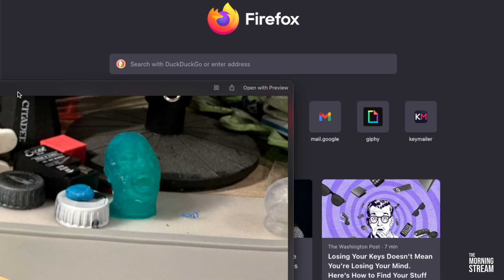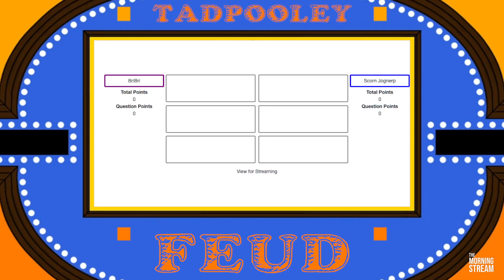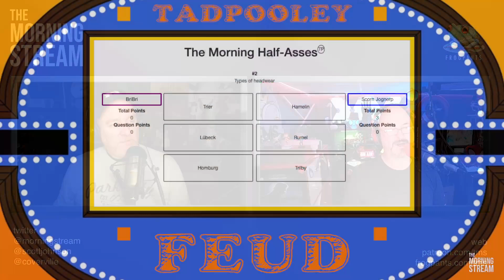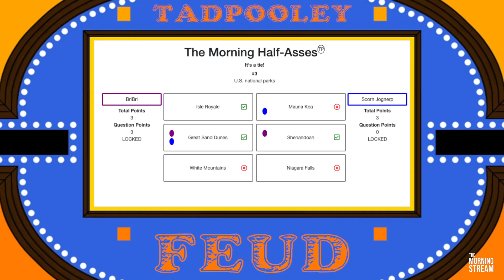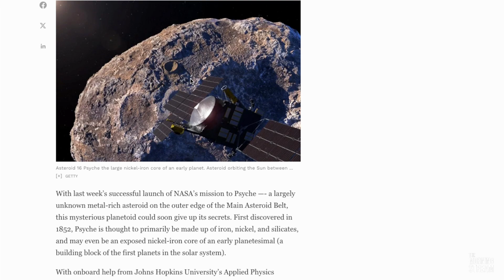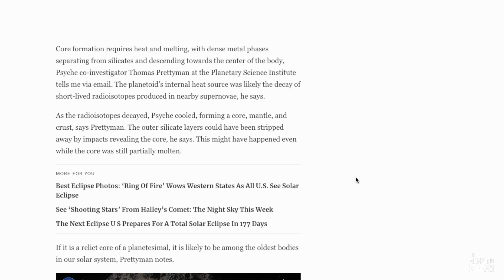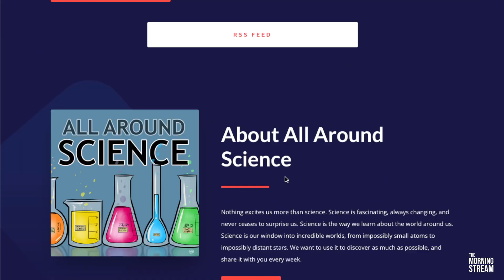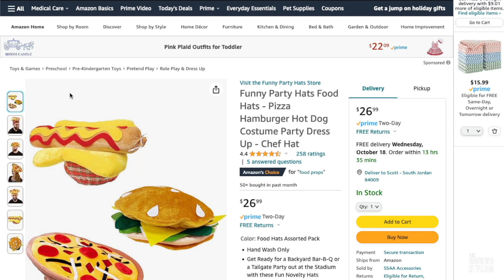TMS 2538: The Havening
Reduced Libido Eulogy. Porkish. Funeral potatoes. Thats a typo. What'    s a Floctave? Crumplage in the Bumperage. Phone sax. Cold hands down the pants. That's The Number Before 12? Beware Crab Boiled Corn on the Cob. They call it an Isle Royal with Cheese. I want to buy the fake TVs. Scamp Chauvanist Pig. If I play Mario, I am cheating on Zelda. Mineral balanced breakfast with Bobby and more on this episode of The Morning Stream.